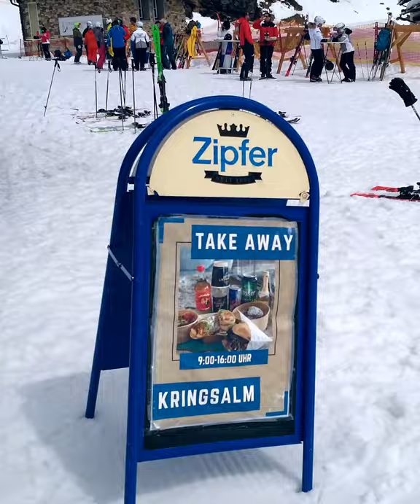2021 04 11 Obertauern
So das wars jetzt für diesen Winter🙁
Immerhin war ich 11 mal Schifahren. 😎
Und da ich kein Tourengeher bin, ist jetzt Schluss.
Hier noch ein kleines Video für alle Daheimgebliebenen:
Und der nächste Winter kommt bestimmt😀